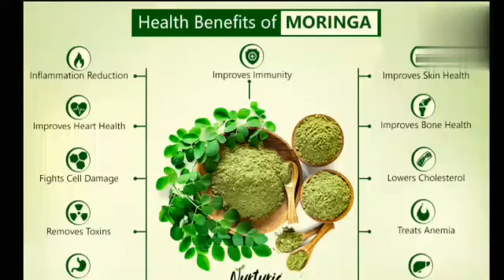سوہانجنا | Moringa/ Sohanjna ka salan |Moringa Recipe | سوہانجنا کا سالن کیسے بنائیں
@ Moringa health benefits | Moringa Recipe | سوہانجنا کا سالن کیسے بنائیں